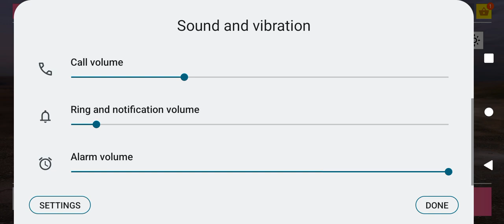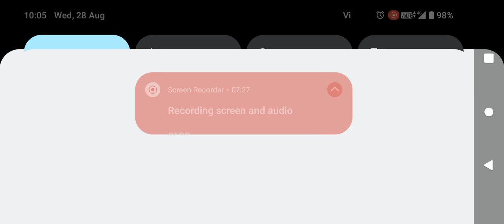I BEAT THE JAPANESE RACER IN FROZA HORIZEN 5